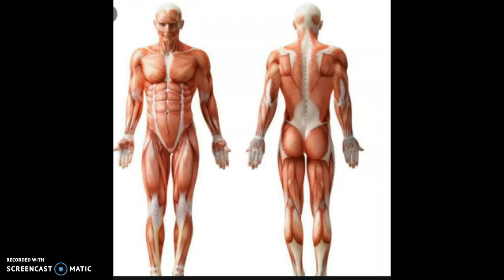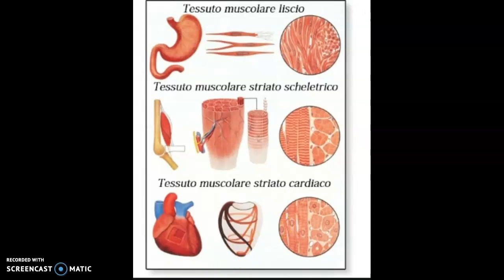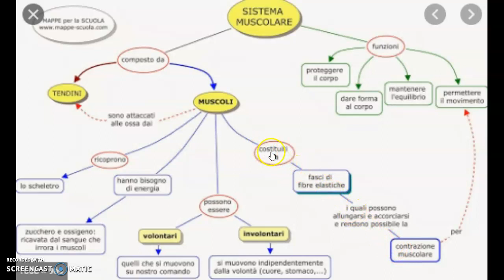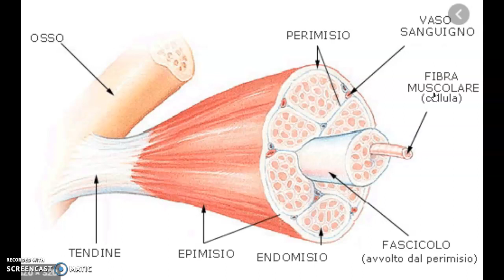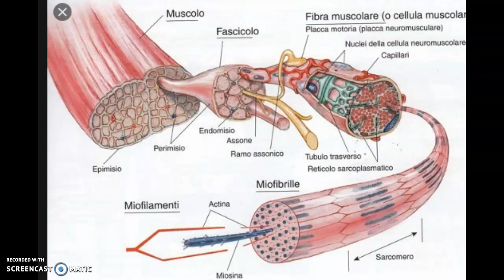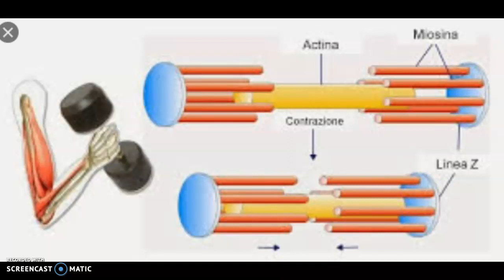SISTEMA MUSCOLARE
Da quale tessuto è formato, quanti tipi di tessuto muscolare esistono.